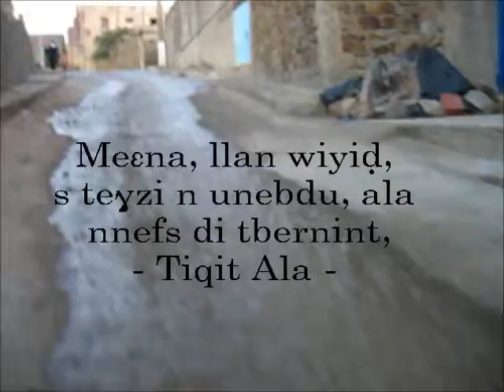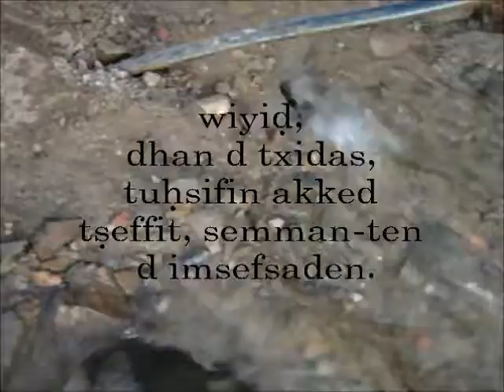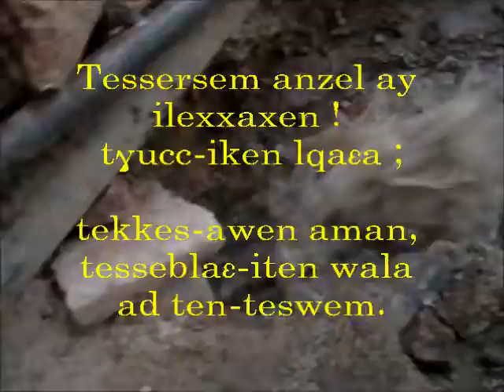Taddart ixla uziḍuḍ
L'éternel problème de l'eau à Takerboust.

Axxam iččur d irgazen, ula(c) w(in) ad d-irren tiqit.

Zik, illa leqder tella tdukli di tuddar, yal wa ikkat amek ara tseggem tmetti-s akken ad ɛanden wiyiḍ, ad seɛden akk medden. Ass-a, ibḍa ccmel ; yal wa ijebbed i lman-is, wa ur isseqsay ɣef lǧar-is ma ixuss, wa ur iɛennu gma-s ma iḥlaǧ, ur as-isell ma ittru.
Tekfa lḥenna-nni n zik i kesben yimezwura, tura, azuran ičča areqqaq, iruḥ lḥeqq n uqucaḥ, yuɣal-d zzman n yiɣil. Ssers ixef-ik ay ameɛdur !, neɣ eǧǧ amermur tnadiḍ amur!
    Tudert icban ta, tif-itt tmettant ; xersum imawlan-is, thennan, rekden (y)iɣessan.

    KabylistAmsedrar